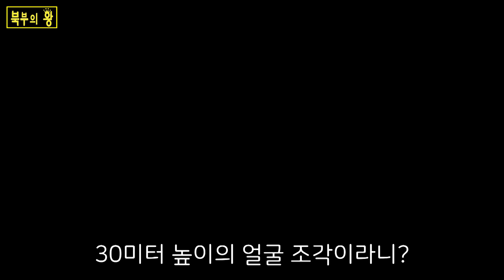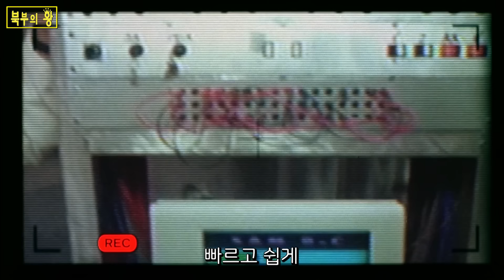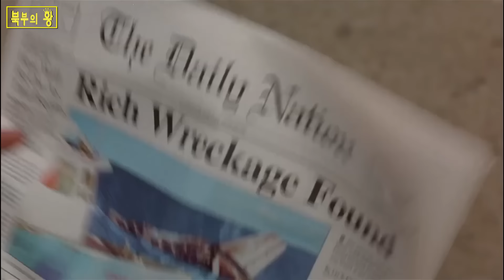매일 20억씩 써도 돈이 남아도는 소년 [영화리뷰][결말포함]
안녕하세요, 북부의 왕입니다. 이번 영화는 ‘리치리치’입니다.
‘리치리치’는 ‘나 홀로 집에’로 유명한 맥컬리 컬킨의 또 다른 영화인데요,
태어나자 마자 전세계에서 가장 부자인 아이가 된 리치가
재산을 빼앗으려는 악당으로부터 부모님과 회사를 지키는 내용입니다.

보는 내내 미소가 절로 지어지는 영화로
여러분들도 꼭 한번 보셨으면 하는 마음에서
오늘 북부의 왕 영화 리뷰로 추천드립니다!

이번 리뷰는 결말 포함 리뷰입니다!
결말이 포함되어 있지만 생략된 부분도 많기 때문에
다시 보신다고 해도 절대! 후회 없으실 겁니다^^

영화 ‘리치리치’

개봉: 1994년

장르: 가족, 코미디

감독: 도날트 페트리

출연: 맥컬리 컬킨, 존 라로끄, 에드워드 허먼, 조나단 하이드

리뷰를 보고 영화가 보고 싶은 분들은 아래 링크에서 받아보실 수 있습니다.